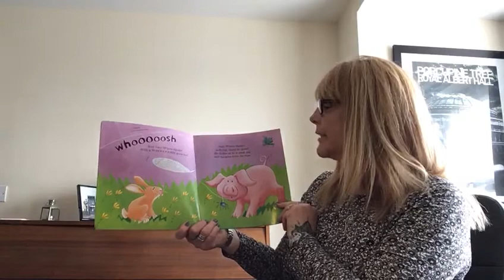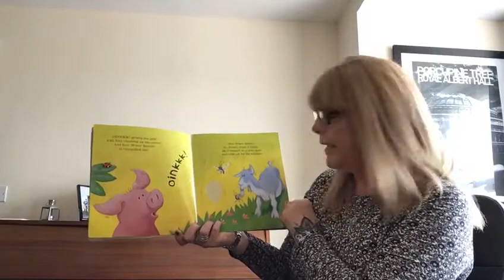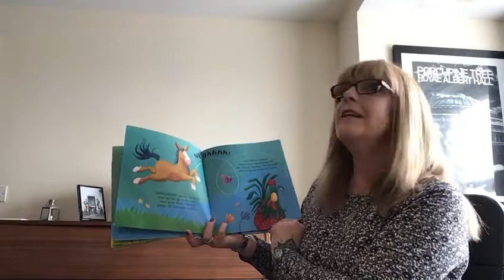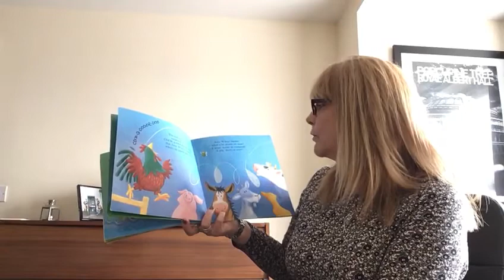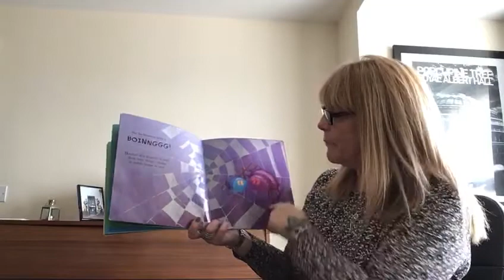Mrs Reader reads the story of Incy Wincy Spider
A wonderful story of a spider and all the animals he meets on his journey